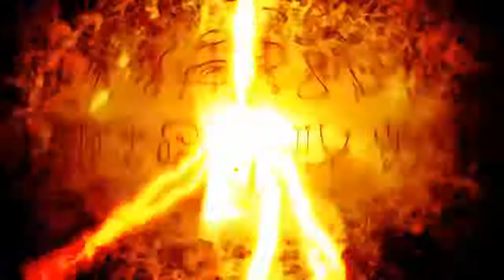DOOM - campaign part 9 (Massive Cyber Demon )